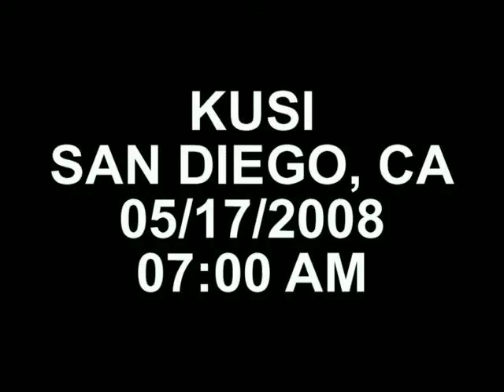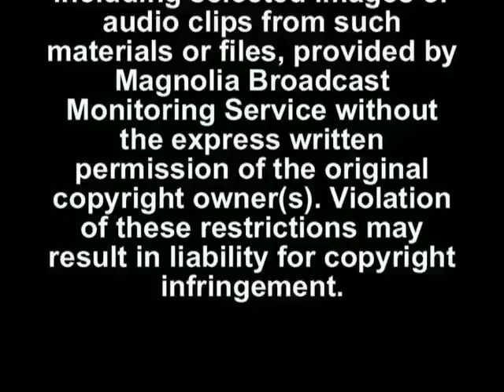KUSI TV: Good Morning San Diego, May 17, 2008, Dr. Martina C. Fuchs, Real Medicine Foundation